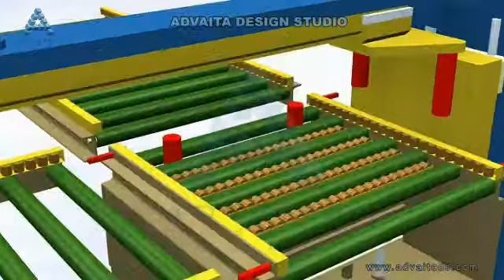TYRE TRANSFER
tyre handling animation